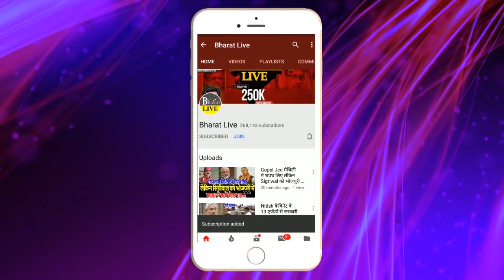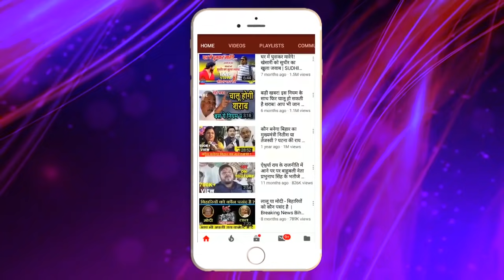Sadhu Yadav ने पकड़ लिया Nitish का 55 हजार करोड़ खाने वाला चूहा!